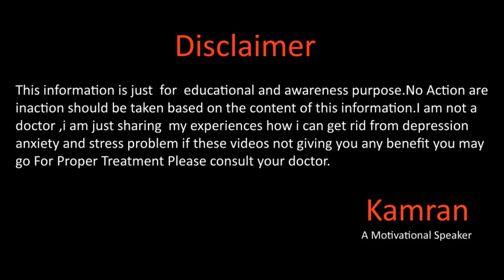How To Deal With Anxiety In Office By Kamran Sharif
Hope you all will be doing fine there in this video we will talk about the how you can deal with anxiety in office using NLP ( neuro linguistic programming) anchoring technique in for more details please watch the full video.
Gmail
You Mar Write us email at

Why Depression Happens In اردو हिन्दी